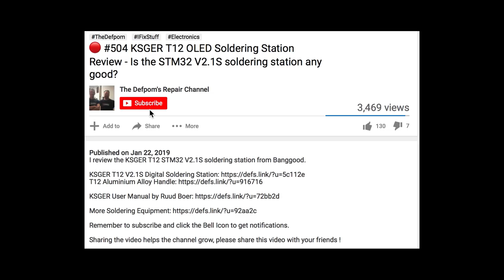🔴 #515 GearBest Refuse To Pay My Associate Earnings To Me ! - The Great Scott! GearBest Incident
GearBest have refused to pay my associate earnings to me.

After the issue Great Scott! had with GearBest using his footage without permission and removing his watermark, I decided to end my relationship with GearBest, all I wanted to do was stop promoting them and withdraw the money that I had earned from my GearBest associate account, should be easy eh? No.

They refuse to pay me despite making it clear to them that I am ceasing my associate relationship and will no longer be promoting their site, and so will not be earning any more money from them.

Please share this video to social media and all of your friends, so they are in a better position to decide if they should have any kind of relationship with GearBest, be it as an associate, or as a customer.

Thumbs Up and Share the video with your friends so they get to see the videos too!

Donate so I can make more videos for you,  see links below, cheers:

I upload new videos at the same time each morning (NZ Time) at least 3 times a week, on Monday, Wednesday and Friday at a minimum, if possible I will also do a Live Stream on a Sunday morning, so watch out for those too.